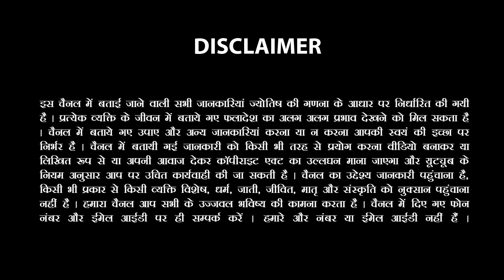Tula Rashi - तुला राशि के गुण और विशेषताएं | All About Libra in Hindi Astro Sachin Sikka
आप दिए गए नंबर पर व्हाट्सएप या कॉल करके बाकी जानकारी प्राप्त कर सकते हैं

Tula Rashi-तुला राशि June 2023 सफलता के 5 संकेत |Libra May Lucky YOG| Sachin Sikka

Love or Arranged Marriage, Your Love Life Prediction, Love marriage hogi ya Arrange, Love Rashifal 2023, Know About Your Love Life, Singles Love Life, Relationship Advice For Young Couples, Aries in love, Taurus in love, Gemini in love, Cancer in love, Leo in love, Virgo in love, Libra in love, Scorpio in love, Sagittarius in love, Capricorn in love, Aquarius in love, Pisces in love. 12 Astrology Zodiac Signs Dates, Meanings and Love Compatibility. Know Your Love Life According To Your Rashi ❤️ | Love Life Prediction | Relationship & Marriage Tips Know Your Rashi - Know Everything about your soulmate
Astrologer Sachin Sikka is talking about the characteristics of people when they are in love according to their zodiac. How they behave, what kind of partners they prefer, How Each Zodiac Sign Shows You That They Love You (When They’re Too Afraid To Tell You) How Each Zodiac Sign Approaches Love, how each zodiac sign shows they like you What Each Zodiac Sign Acts Like When They’re Falling For You Which zodiac signs go together in a relationship?

ज्‍योतिष में आपकी राशि के अनुसार आपके व्‍यक्तित्‍व, स्‍वभाव और प्रकृति के बारे में बताया जाता है और इन्‍हीं के आधार पर आपके भाविष्‍य की घटनाओं का अनुमान लगाया जाता है। जीवन में करियर, परिवार और स्‍वास्‍थ्‍य जितना ज़रूरी है उतना ही ज़रूरी है प्‍यार यानि लव लाइफ। आज के इस विडियो में आप जानेंगें राशि के अनुसार सभी 12 राशियों की लव लाइफ के बारे में। आप अपनी लव लाइफ में कैसे है? कैसे अपने पार्टनर के साथ व्‍यवहार करते हैं? अपने पार्टनर से आपकी क्‍या उम्‍मीदें होती है? लव को लेकर आपके क्‍या विचार है या आप इस विषय में आप क्‍या सोच रखते हैं? ऐसे सभी टॉपिक आपको इस विडियो में आपको मिलेंगे। ▬▬▬▬▬▬▬▬▬▬▬▬▬▬▬▬▬▬▬▬▬▬▬ New Shorts Channel by Astrologer Sachin Sikka - Follow Me On Other Social Media 👉 Instagram 21.6k (https:/ Facebook ◈◈◈◈To Know More ◈◈◈◈ Youtube 1.61 Lac

For Astrology Services Call or whatsapp us -